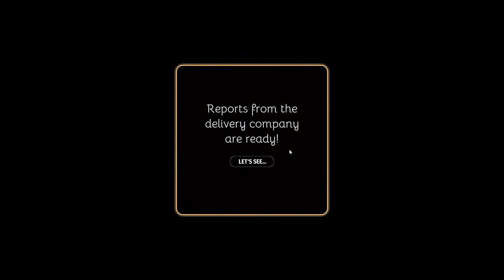Bakery Simulator - Lets Earn Dough (Gameplay Walkthrough)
(No Commentary)

In Bakery Simulator every recipe is inspired by the real ones!
Check the cookbook, use a database of original recipes, and learn to bake several dozen types of bread, buns, and more. Be precise - otherwise, your goods will not be properly baked.

Earn and invest.
Invest your hard-earned cash in newer equipment that will let you bake even more products. Buy a larger delivery vehicle or machines for making other types of bread. Expand your bakery.

Bakery customization.
Choose your own bakery equipment from the list of dozens of available machines and devices. Follow the manuals closely… or find your own use for them. Upgrade and customize your working space to your liking. Install more and more bakery machines as you progress through the game. Buy countertops, shelves, and tools. Create the perfect conditions for baking!